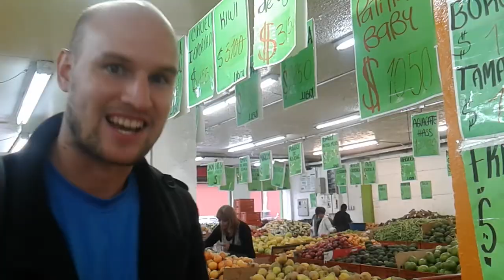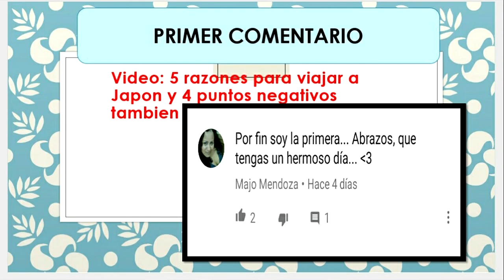Como se siente un extranjero en buseta (bus pequeño) y frutas de Colombia y Francia extrañas